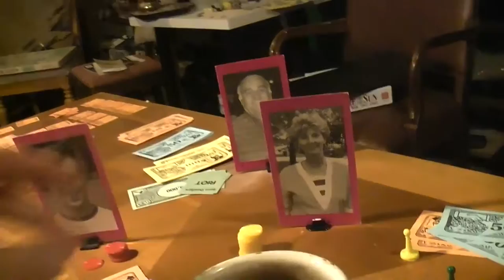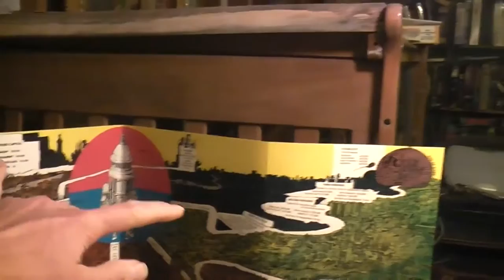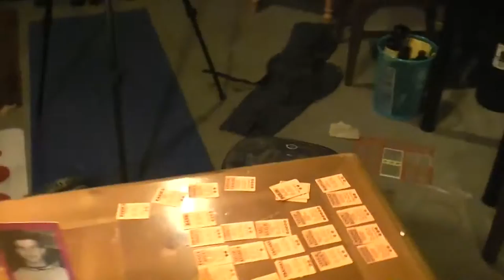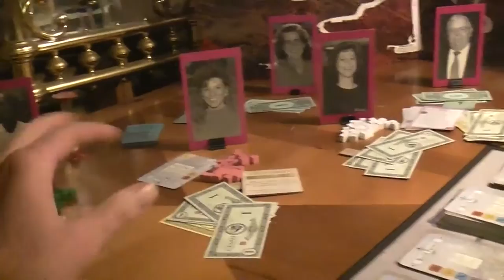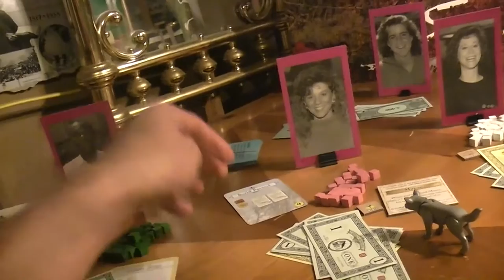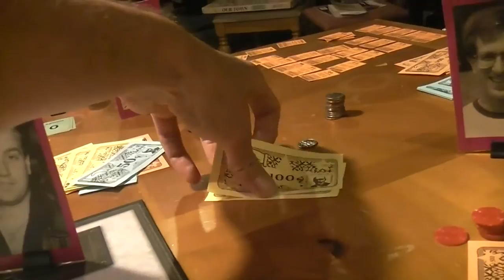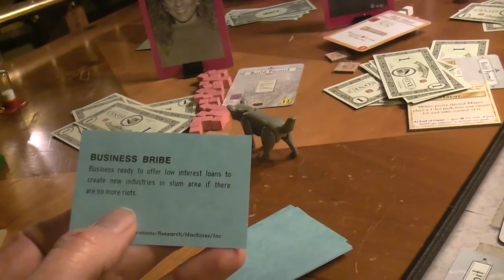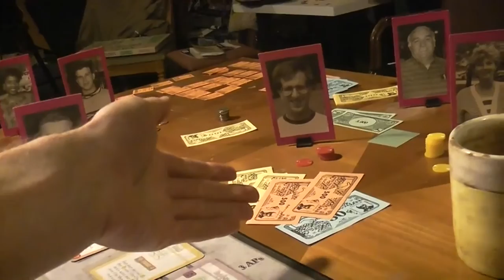TRPMGSMT- English Leg 3.03- Tricity 01- Seek, Soothe, Power